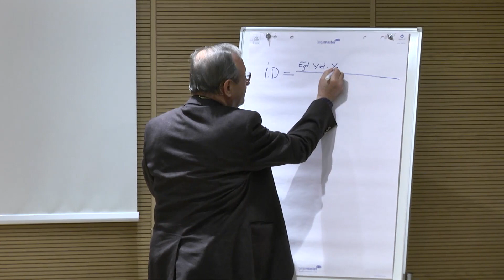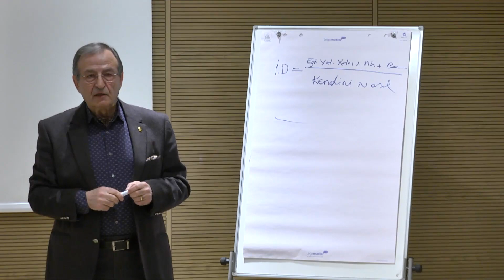KaleTalks - Cengiz Solakoğlu - Aile Şirketlerinde Profesyoneller ve Önemi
Cengiz Solakoğlu  Kimdir?
1943 Erzurum doğumlu Cengiz Solakoğlu, 1964 yılında İstanbul İktisadi Ticari İlimler Akademisi’nden mezun olduktan sonra, 1967 yılında Beko Ticaret’te Satış Elemanı olarak iş hayatına atıldı.

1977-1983 yılları arasında Beko T.A.Ş’nin, 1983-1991 yılları arasında Atılım A.Ş’nin Genel Müdürlüğü’nü yaptıktan sonra 1991 yılında Koç Holding Tüketim Grubu Başkan Yardımcılığı’na atandı. 1994 yılında Tüketim Grubu Başkanlığı’na getirildi. Mevcut görevinin yanı sıra 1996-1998 arasında Koç Holding Yürütme Kurulu Üyeliği’nde bulundu. 2004 yılında, 60 yaş sınırı nedeniyle, 37 yıl 8 ay çalıştığı Koç Topluluğu’ndan Dayanıklı Tüketim Grubu Başkanlığı görevinden emekli oldu.
Türkiye Eğitim Gönüllüleri Vakfı’nın kurucuları arasında yer alan Cengiz Solakoğlu, Vakfın kuruluşundan bugüne kadar aralıksız Yönetim Kurulunda yer aldı. 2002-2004 ve 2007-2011 yılları arasında TEGV Yönetim Kurulu Başkanlığı’nı üstlenmiştir. Solakoğlu, 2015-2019 dönemi TEGV Yönetim Kurulu Başkanlığına seçilmiş ve bu görevi halen sürdürmektedir.Cengiz Solakoğlu aynı zamanda Kale Grubu Şirketlerinden Kalekim'in yönetim kurulu üyeliği görevini de sürdürmektedir.
Cengiz Solakoğlu evli, 2 çocuk ve 3 torun sahibidir.

Daha önce gerçekleşmiş KaleTalks'lara adresinden ulaşabilirsiniz.